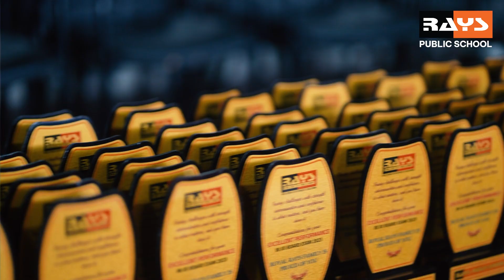RAYS PUBLIC SCHOOL 💯നമ്മൾ ഒന്നിച്ചു നേടിയ വിജയങ്ങളുടെ കഥ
എന്ത് കൊണ്ട് RAYS? മെഡിക്കൽ എൻജിനീയറിങ് എൻട്രൻസ്  മികച്ച റാങ്കോടെ നേടാൻ ഇന്ന് തന്നെ അഡ്മിഷൻ നേടൂ. പുതിയ ബാച്ചുകളിലേക്കുള്ള അഡ്മിഷൻ തുടരുന്നു